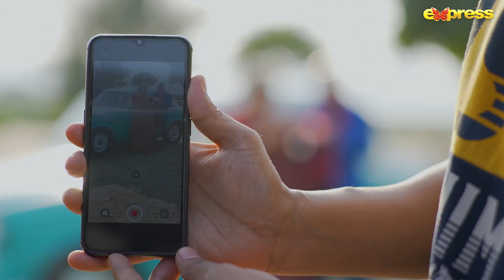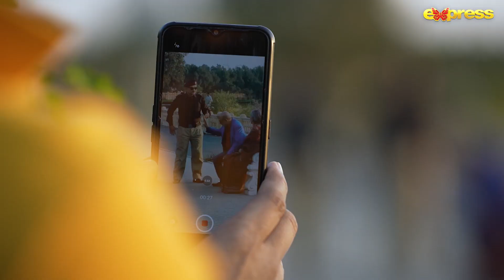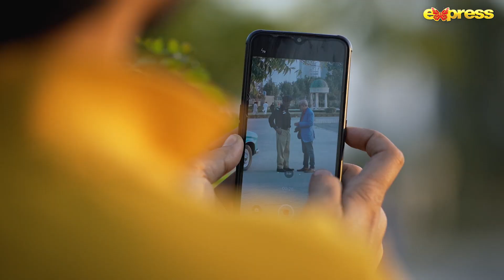Mein Kahani Hun - Episode 2 | Best Scene 05 | Express TV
Production : BJ Production
Producer : Baber Javed
Content Head : Mehmood Elahi
Director : Faiz
Story & Concept : M. Riaz Ilyas
Writer : Zeeshan Junaid
Assistant Director : Waseem Faheem
DOP : Asim Raza
Cast : Mohammad Ahmed, Shamim Hilali, Sunil Shankar, Muhammad Amir